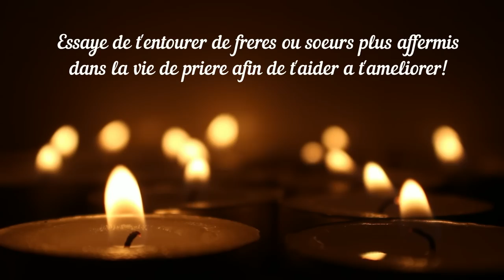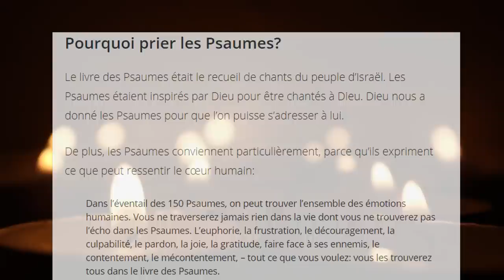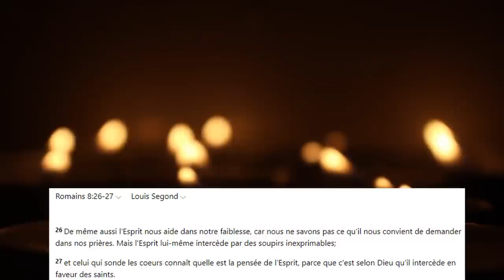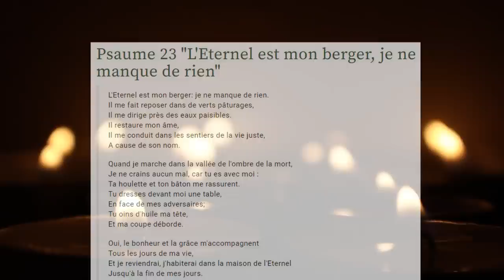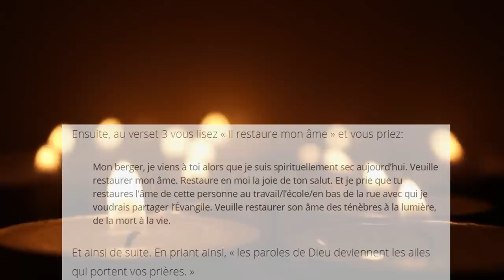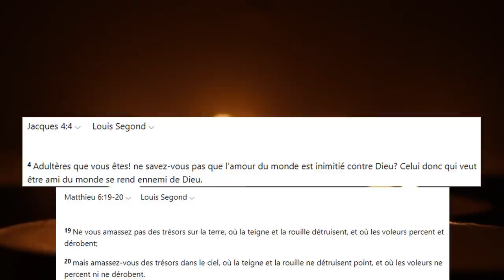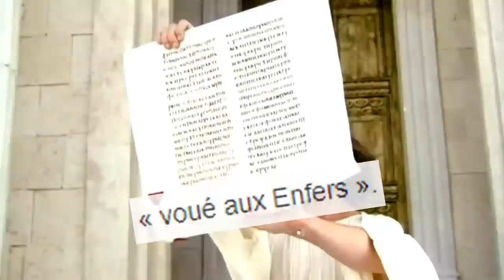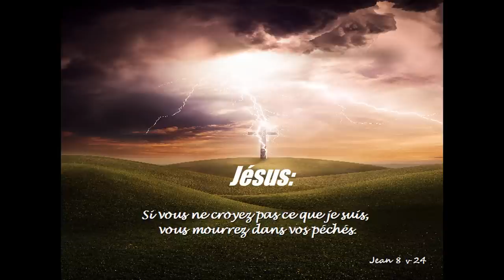MES SECRETS POUR PRIER EFFICACEMENT ET ETRE AGREE DE DIEU (DEBUTANT OU AFFERMI)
Comment prier lorsque l'on debute dans la foi? comment faire des prieres que Dieu ecoute et agree? je vous aide en se sens et vous fait par de mon experience bible en mains ;)